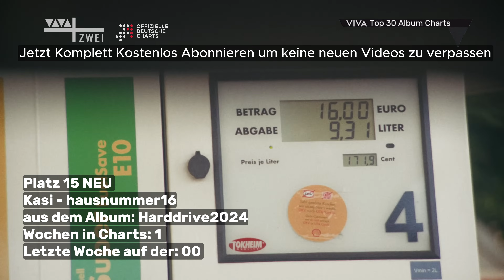VIVA Top 30 Album Charts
Offizielle Deutsche Album Charts Stand: 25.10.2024
Offizielle Deutsche Compilation-Charts Stand: 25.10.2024
Hier die Top 5 der Compilation-Charts
Platz 1
Bravo Hits 127
Wochen in Charts: 4 Peak: 1
Platz 2 Neu
Ballermann Hits Party 2025
Wochen in Charts: 1 Peak: 2
Platz 3
KuschelRock 38
Wochen in Charts: 7 Peak: 1
Platz 4
Ich find Schlager toll - Herbst Winter 2024/25
Wochen in Charts: 6 Peak: 2
Platz 5
Bravo Hits 126
Wochen in Charts: 13 Peak: 1